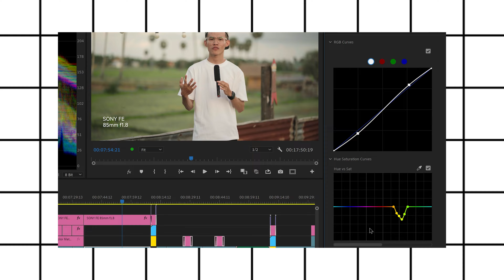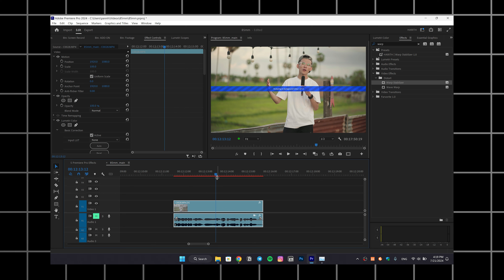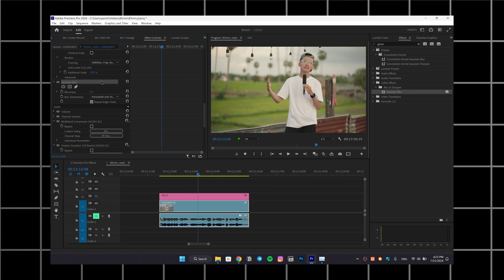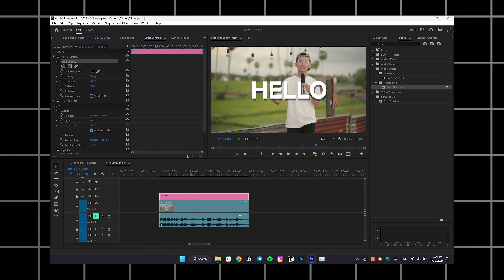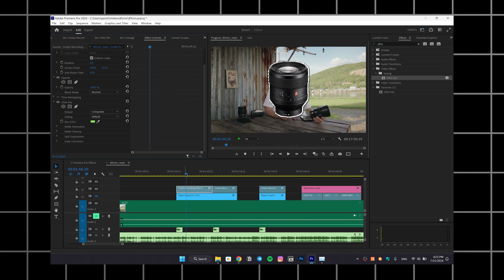មកស្គាល់ Effect ទាំង 5 ក្នុង Premiere Pro មិនគួរមើលរំលង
បន្ទាប់ពីបានប្រើ Premiere Pro អស់រយៈពេលជាច្រើនឆ្នាំ នេះជា Effect ទាំង 5 ដែលខ្ញុំប្រើវាជារៀងរាល់ថ្ងៃ ហើយខ្ញុំគិតថាអ្នកទាំងអស់គ្នាអាចប្រើដូចខ្ញុំដែរ។